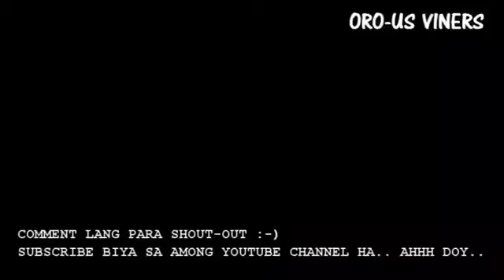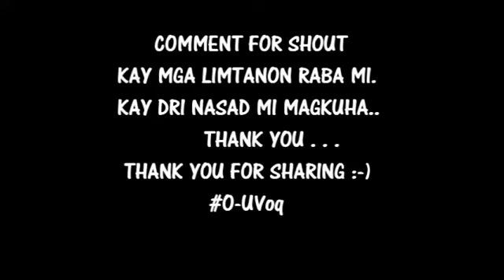(file #34) " Bayot " by orous viners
OUV cast : DODOY, JEF, RON2X, XIAN, PONGEKS